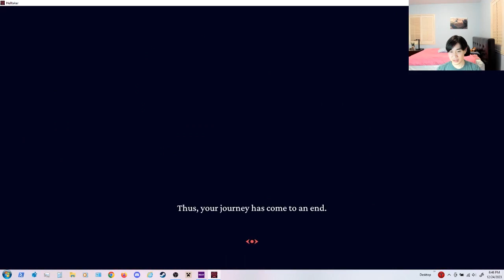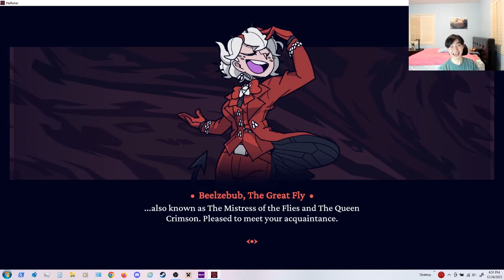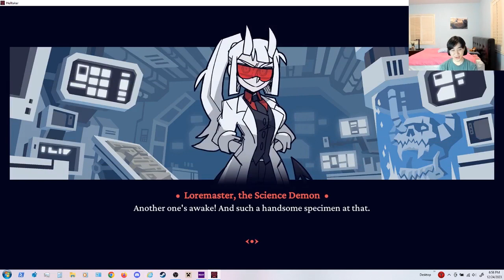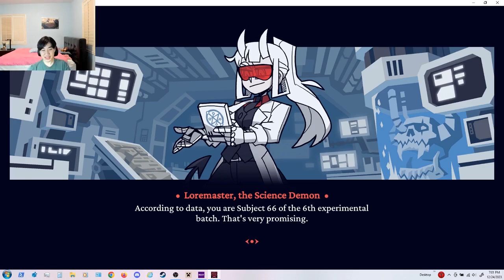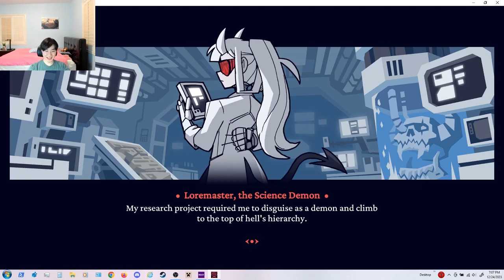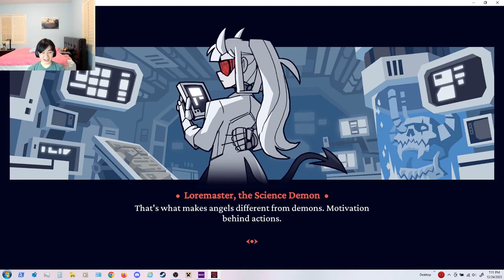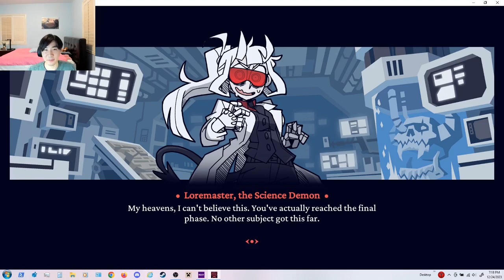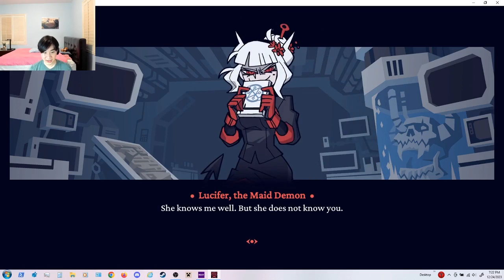Helltaker: Abyss + Examtaker (Christmas special!)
I skipped most a̶l̶l̶ of the puzzles in the menu, but I am trying to do them properly! Probably won't be recorded though.

0:00 Intro
0:51 Abysstaker
7:05 Examtaker
35:51 Final thoughts?